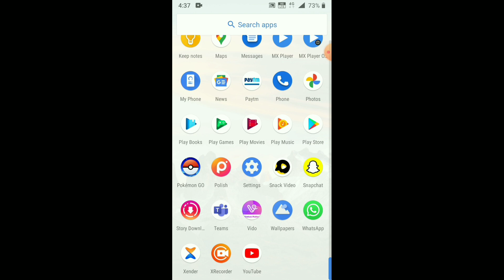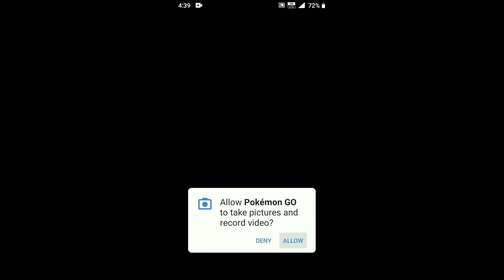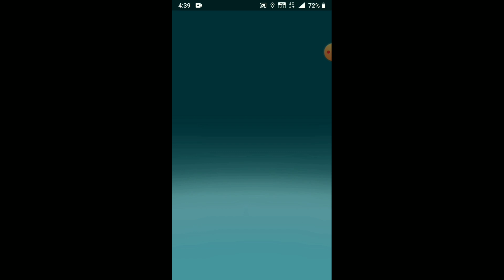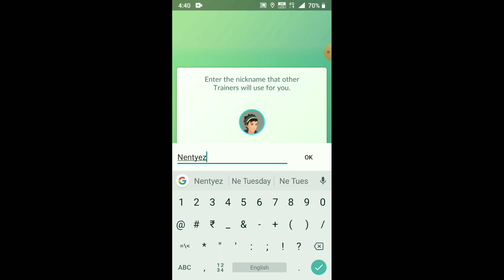How to play Pokemon Go in India 2021 ? Pokemon Go Ko India me kaise khele